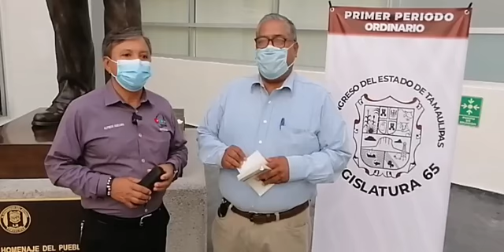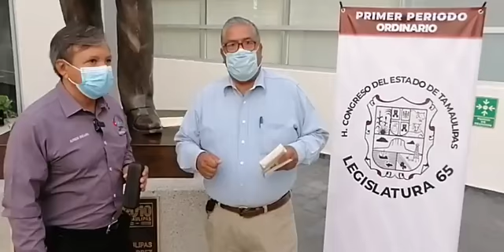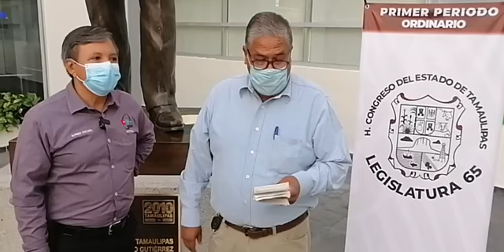"Desde Donde Estamos" incertidumbre por regularización de autos americanos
ElDiarioTV presenta: "Desde Donde Estamos" incertidumbre por regularización de autos americanos, ocho de noviembre abren puentes en la frontera, felicitan a "Geño" por su cumpleaños..